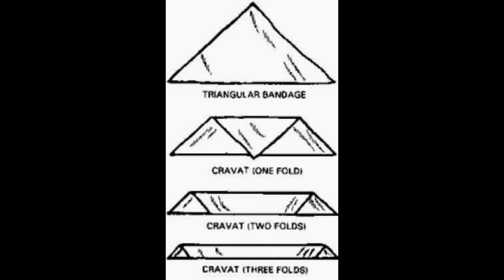first aid bandaging